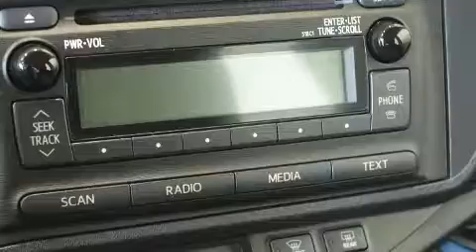2013 Toyota Prius c in Charlemagne Qc, QC J5Z 0B5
La perfection de conduite, c'est la Toyota Prius c 2013. Gr��ce �� la souplesse de son efficace moteur 4 cylindres, les passages de vitesses se font tout en douceur, vous b��n��ficierez aussi d'une exp��rience de conduite confortable et pr��visible. Toyota a mis la priorit�� sur la commodit��, l'efficacit�� et le style en incluant: l'ouverture automatique de la glace du conducteur, un afficheur de la temp��rature ext��rieure, des si��ges baquets �� l'avant, climatiseur, colonne de direction inclinable et t��lescopique, essuie-glace arri��re, et plus. L'habitacle propose de nombreuses solutions de rangement qui sont le reflet d'un souci ��lev�� du d��tail. Les coussins de s��curit�� gonflables lat��raux et autres dispositifs de s��curt�� vous procurent une protection de haut niveau. Nos conseillers aux ventes sont tr��s comp��tents et pr��ts �� partager leurs connaissances. Nous vous aiderons �� trouver le bon v��hicule au prix qui respecte votre budget. Appelez d��s aujourd'hui pour r��server un essai routier.